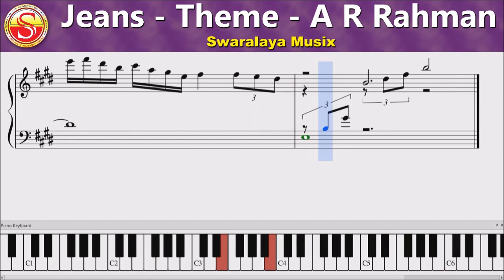Jeans - Theme - Ni Sa Ri Sa - A R Rahman - Keyboard Notes - Sheet Music - Swaralaya Musix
Your valuable feed back is highly appreciated.

Swaralaya Musix